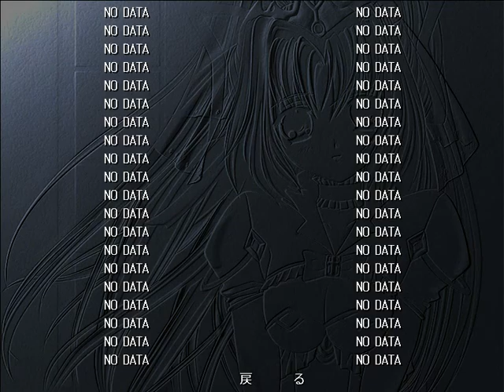[WIN98]W／B Introduction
WIN98
[20010803][Triangle]W／B ～ホワイトローズ／ブラックリリー～
Introduction